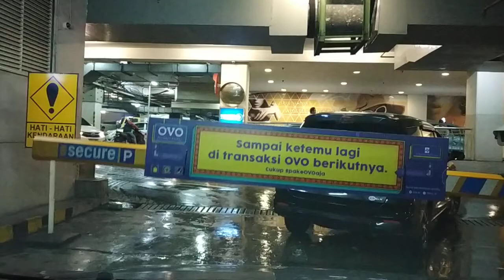jalan jalan Di Surabaya(2)